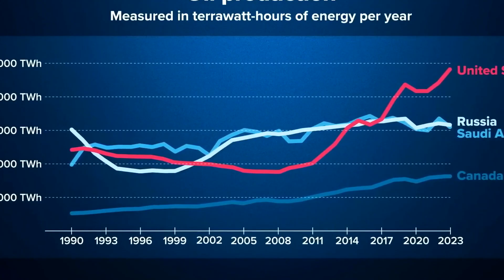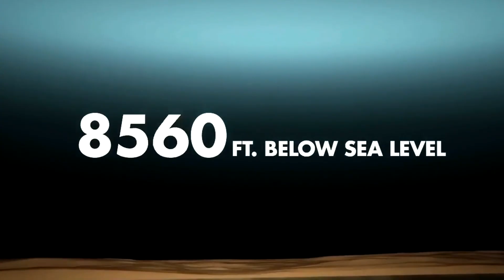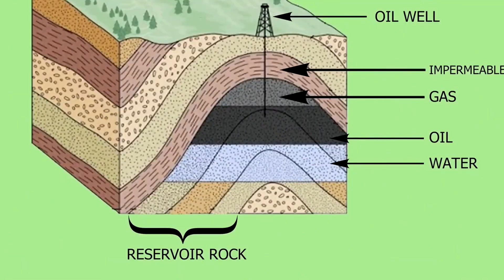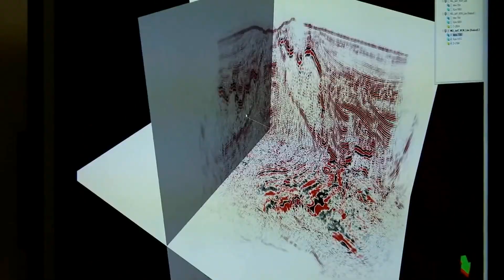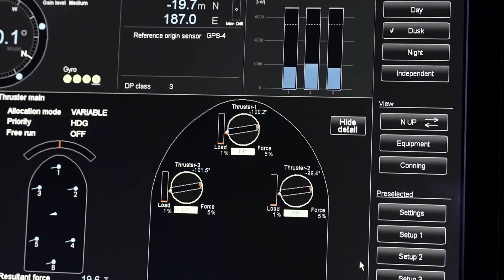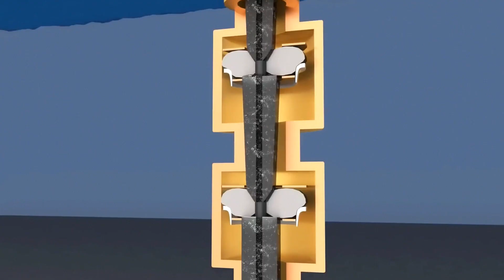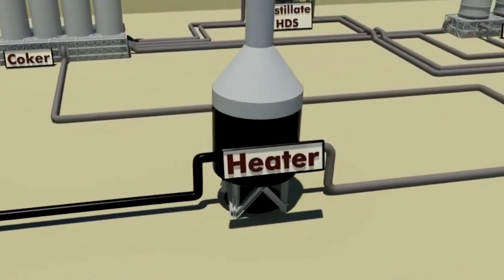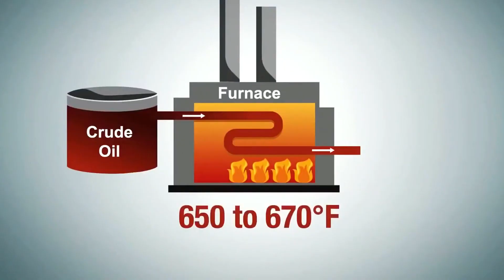How Giant Rigs Extract Millions Of Barrels Of Crude Oil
How do colossal ocean rigs and giant refineries extract 100 million barrels of oil from the Earth every single day? This is the unseen technology that powers our world. ⚙️

In this documentary, we take you deep inside the global oil industry. You will witness the construction of massive offshore platforms, the powerful technology of hydraulic fracturing, and the complex process inside a refinery 🏭 where crude oil is transformed. From seismic surveys in the deep ocean to the final distillation into gasoline, this is a step-by-step look at the engineering that fuels our civilization. 🔥